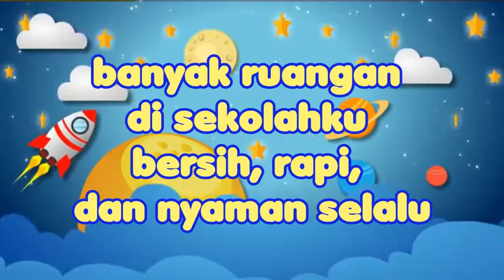Lagu dan Tepuk Tema Lingkungan Sekolahku " RUANGAN DI SEKOLAHKU " utk PAUD / TK dan SD Kelas 1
DOWNLOAD GRATIS | FREE LKA Tema LINGKUNGAN - Belajar Tulis dan Hitung
1. FREE LKA Tema LINGKUNGAN - Belajar Tulis dan Hitung - 1, klik

2. FREE LKA Tema LINGKUNGAN - Belajar Tulis dan Hitung - 2, klik

3. FREE LKA Tema LINGKUNGAN - Belajar Tulis dan Hitung - 3, klik

Lagu dan tepuk ini bisa digunakan sebagai media belajar tema lingkunganku, dan subtema lingkungan sekolah. Tepuk dan lagu ini mengajak anak untuk menyebutkan nama-nama ruangan di sekolah, dan pentingnya menjaga kebersihan ruangan di sekolah.